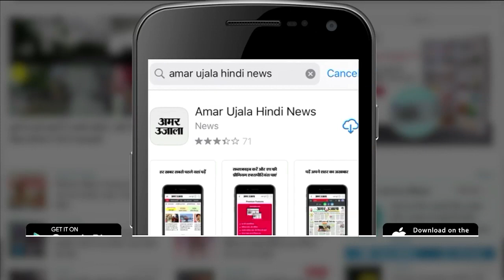मंत्रिमंडल के विस्तार को लेकर CM Nitish का बड़ा बयान, Congress को लग सकता है झटका | Tejashwi Yadav